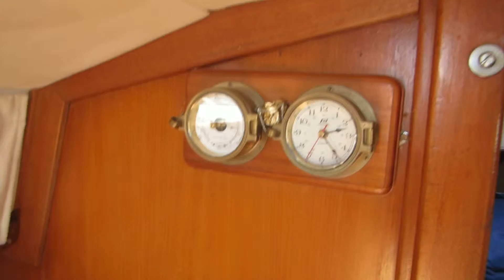Sadler 25 - Boatshed.com - Boat Ref#162517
Sadler 25 for sale with Boatshed Torquay Photos and video taken by Boatshed Torquay